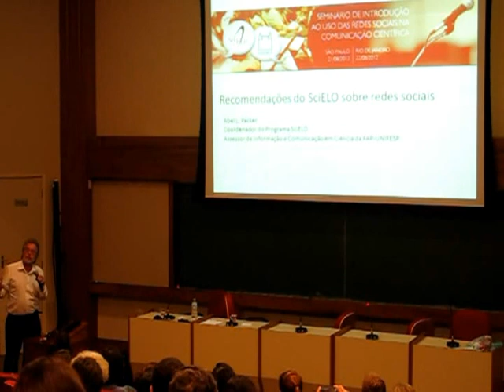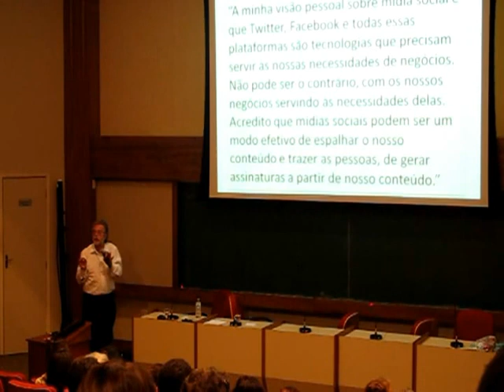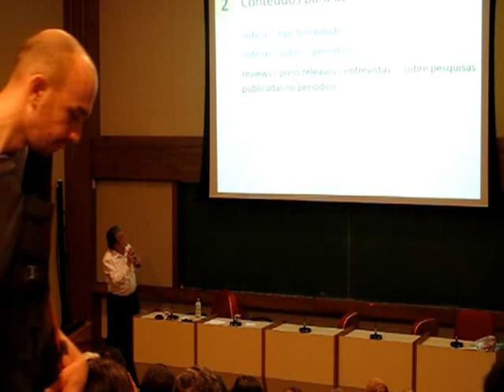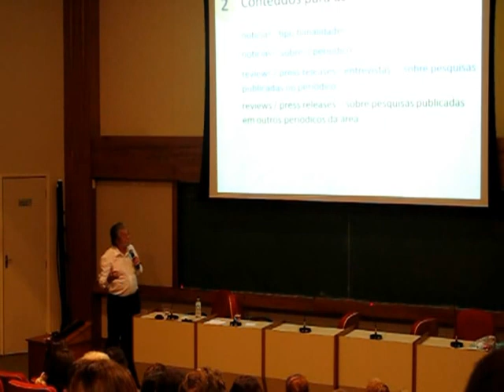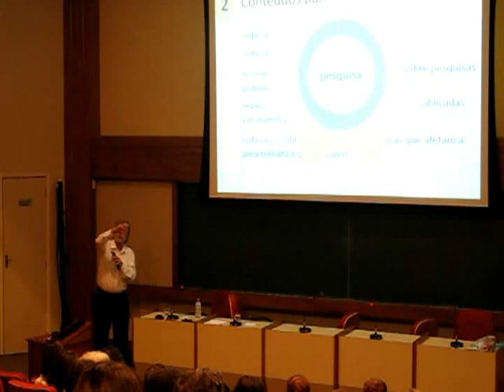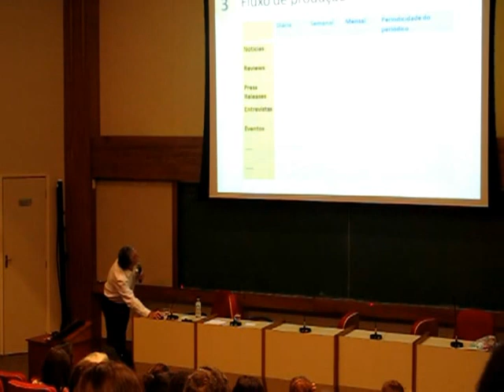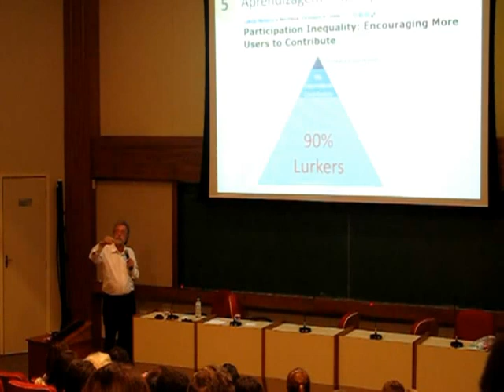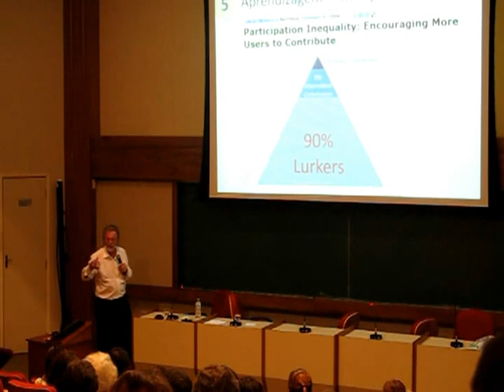SciELO - Seminário de Introdução ao uso das Redes Sociais na Comunicação Científica Parte03/03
O pesquisador precisa lidar diariamente com o volume crescente de informação científica publicada.

Redes como blogs, Twitter, Facebook, e serviços mais especializados e acadêmicos como Mendeley e similares são usados para recomendar e discutir artigos e conteúdo científico em geral, expondo ao mundo a discussão que antes estava restrita ao laboratório ou aos corredores dos centros de pesquisa.

Além de atuar como um filtro de conteúdo, as redes sociais criam novas possibilidades de interação entre todos os envolvidos na comunicação científica -- autores, leitores e editores, e podem ser uma importante ferramenta para promoção de ações cooperativas.

As facilidades oferecidas pelas redes sociais acrescentam também novas camadas de métricas de impacto da pesquisa muito mais dinâmicas, que vão além das citações, como compartilhamentos, número de acessos e outras, medidas no intervalo de dias a meses, que ajudam a preencher o vazio entre a publicação de um artigo e a contagem de citações tradicionalmente medida. Também geram novas possibilidades para a comunicação da ciência, criando formas de disponibilização de conteúdo que agilizam o processo de publicação, tornando-o mais próximo do público interessado, mais familiar e com grande alcance e facilidade de acesso. Este é um avanço sem volta, e compreender e acompanhar o seu uso pode trazer benefícios para todos:  publishers, editores,  pesquisadores, estudantes, instituições acadêmicas e o público interessado.